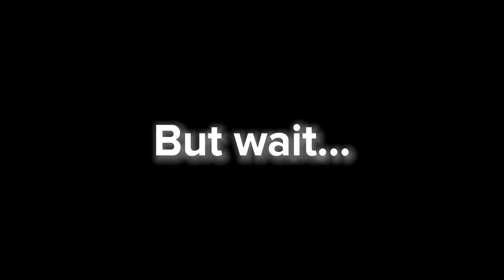Doin the Griddy😂😂😂😂🤣🤣😂🤣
The song I used was right foot cream by youngboyNeveragain